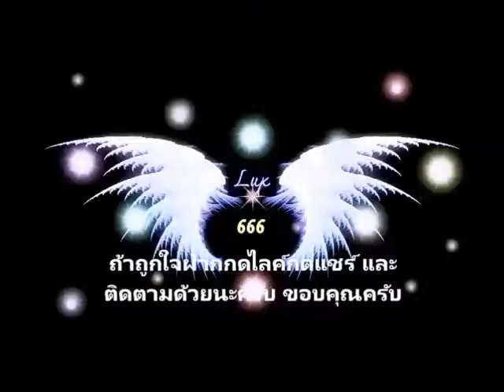ถ้าเจอผีแบบนี้!! คุณจะทำไง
เมื่อวันที่ 8 ตุลาคม พ.ศ.2558 เว็บไซต์ collegehumor เปิดเผยคลิปตัวอย่างภาพยนตร์สยองขวัญที่ชื่อว่า Handjob Cabin ผีชักว่าว ที่ได้นักแสดงตลกอย่าง Owen Benjamin มาร่วมแสดง ภายใต้การกำกับและการดูแลโดย Bennet Silverman

        อย่างไรก็ตาม คนที่อยากดูภา
       Handjob Cabin ผีชักว่าว เป็นเรื่องราวของเพื่อนชายหญิงจำนวน 4 คน ที่ใช้เวลาว่างในวันหยุดด้วยกันภายในกระท่อมแห่งหนึ่ง แต่แล้วพวกเขาก็ต้องพบกับประสบการณ์สุดน่าขนลุกสยดสยอง เมื่อเจอผีร้ายที่ผิดหวังกับการมีเซ็กส์ตามรังควาน
พยนตร์เรื่อง Handjob Cabin ผีชักว่าว คงต้องผิดหวังกัน  เพราะภาพยนตร์เรื่องนี้ไม่ใช่ภาพยนตร์ที่จะฉายผ่านโรงภาพยนตร์แต่อย่างใด เป็นเพียงคลิปตัวอย่างภาพยนตร์ที่ทำขึ้นมาเพื่อสร้างความบันเทิงและสร้างความตลกให้กับผู้ชมเท่านั้น

หลังจากดูตัวอย่างกันไป มีหลายคนออกความเห็นว่า ผีสาวนี้ค่อนข้างโง่ ถ้าแต่งหน้าสวยๆ รับรองเธอจะได้มีเซ็กส์สมใจแน่ๆ ไม่เชื่อดู อย่างนางไม้ หรือซาคิวบัสสิ